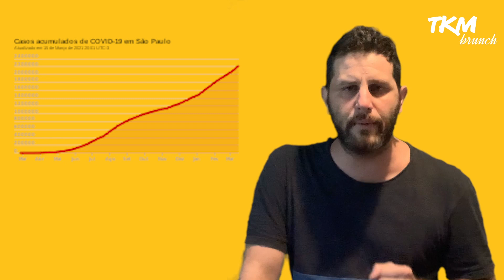A UN PASO de POSPONER las PASO | Brunch de Noticias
Desde el Gobierno ya empezaron a negociar con la oposición para que las elecciones primarias no sean en Agosto. El Covid y la posibilidad de hacer campaña interfieren con un comicio normal. La nueva fecha que se baraja y por qué se posponen pero no se suspenden.

Dejanos tu comentario ⬇️